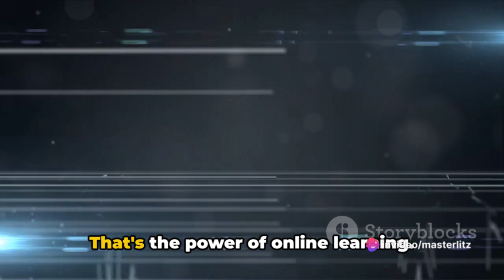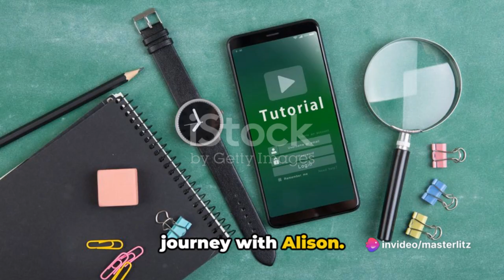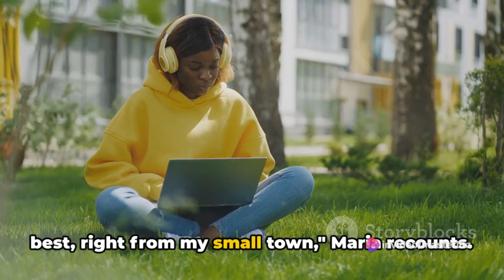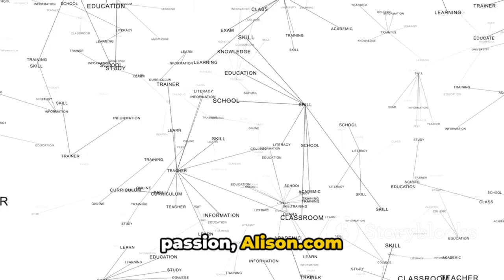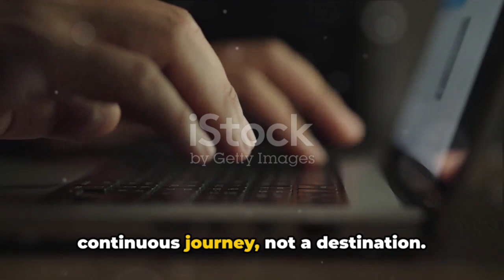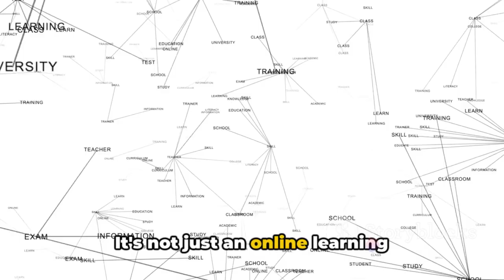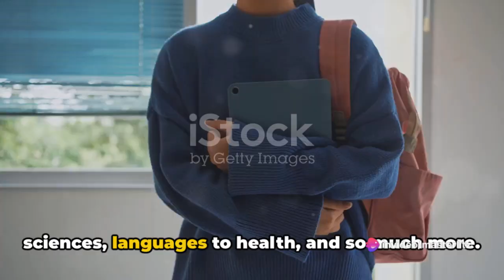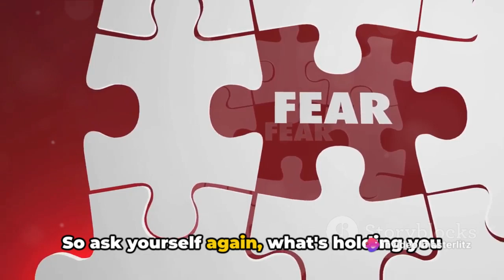Alison.com: The Gateway to Free Learning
Video Description:
In this eye-opening video, we delve into the incredible world of free online learning with Alison.com, a true trailblazer in the field of education. Join us as we uncover the vast array of learning opportunities that Alison.com provides, allowing you to sharpen your skills and expand your knowledge from the comfort of your own home. Discover how Alison.com has revolutionized the way millions of people access education, offering a wide range of courses across various subjects, including business, technology, healthcare, and more. Don't miss out on this enlightening exploration into the countless possibilities that await you at Alison.com! Let's inspire others to unlock their full potential together!

OUTLINE:

00:00:00 Engaging Enquiry
00:01:00 Introduction to Alison.com
00:02:54 Testimonials from Alison.com Users
00:05:54 The Power of Online Learning
00:08:01 Call to Action